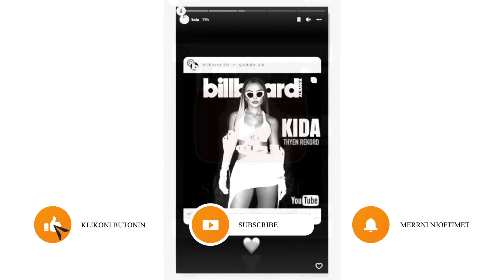Kida thyen REKORDIN...Behet kengetarja e pare shqiptare qe...